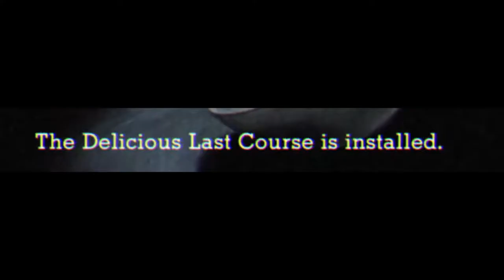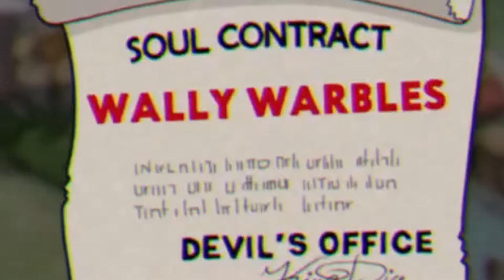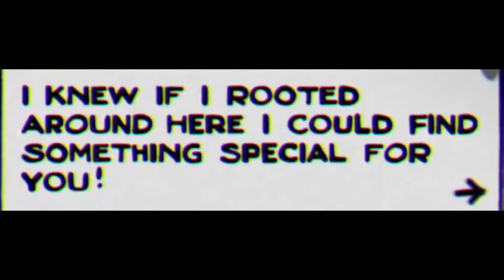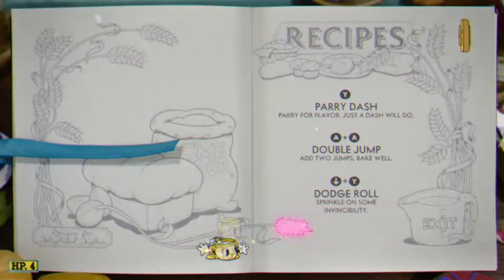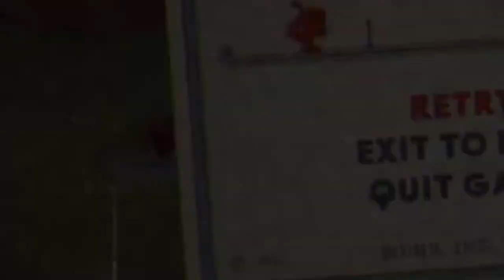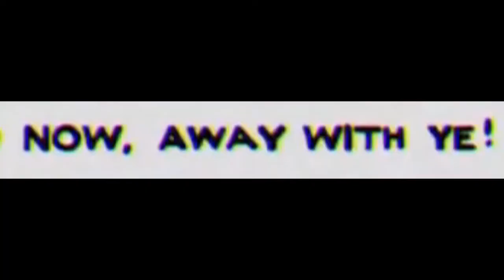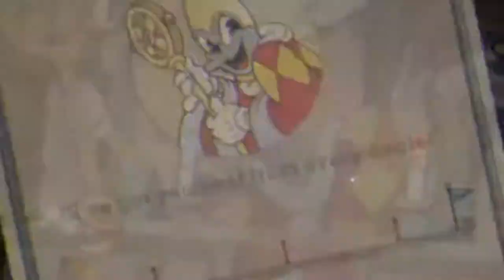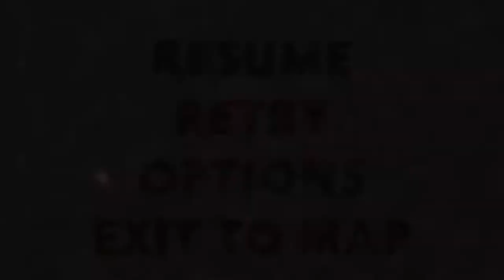Cuphead Episode 9 | "Fighting for the Delicious Last Course!"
😋We are fighting to get the Delicious Last Course! Welcome back to... Cuphead! If you want to friend me on Xbox, my gamertag and other information are at the bottom of this description...

My Gamertag⤵
1. StunningMoney24

😃Players⤵
1. StunningMoney24 (@RedPandaMan6897)

1. Google+ - RedPandaMan6897
2. Instagram - redpandaman6897
4. Skype - RedPandaMan6897